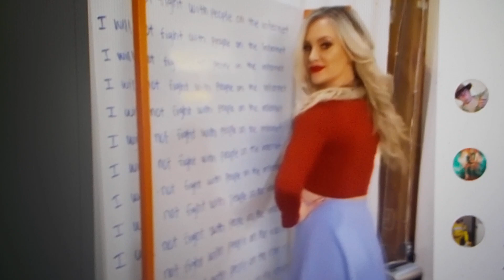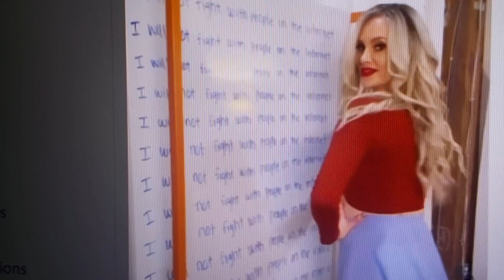Nicole Arbor in I will not fight anyone on the Internet (Simpsons mix )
AND Music in this video by chocolatecakes40

video uploaded by chocolatecakes40

SONG
The Simpsons Theme
ARTIST
Green Day
ALBUM
The Simpsons Theme
LICENSES
WMG (on behalf of Reprise); SOLAR Music Rights Management, LatinAutorPerf, UNIAO BRASILEIRA DE EDITORAS DE MUSICA - UBEM, BMI - Broadcast Music Inc., CMRRA, LatinAutor - SonyATV, Adrev Publishing, and 10 Music Rights Societies

(NO COPYRIGHT Infringement INTENDED ) All audio, visual and textual content on this video (including all names, characters, images, trademarks and logos) are protected by trademark, copyrights and other Intellectual Property rights owned by Nicole Arbor  or its subsidiaries, licensors, licensees, suppliers and accounts. Music owend by Interscope Records .